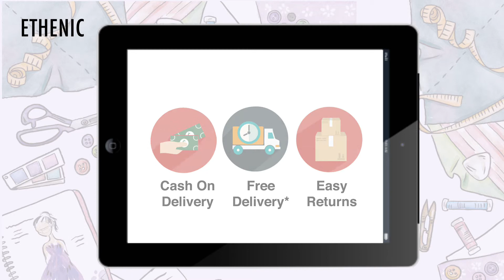Ethenic Video | Ask For Video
A pocket friendly product promotion video for social media marketing.